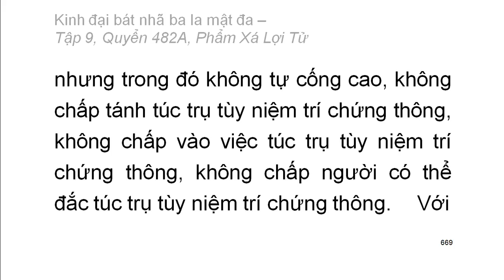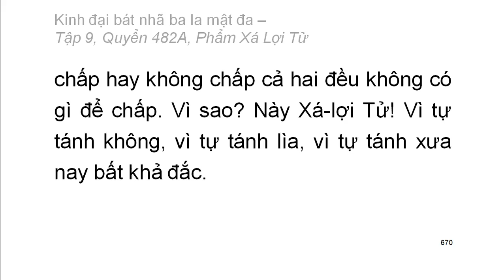Quyển .../600: Kinh đại bát nhã ba la mật đa (tiếp)